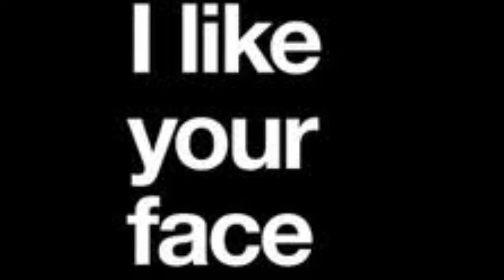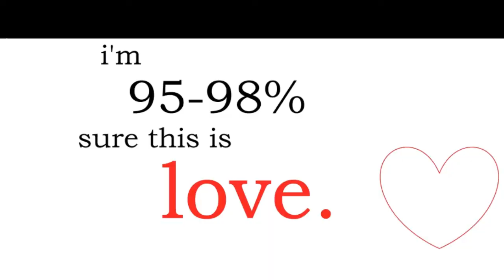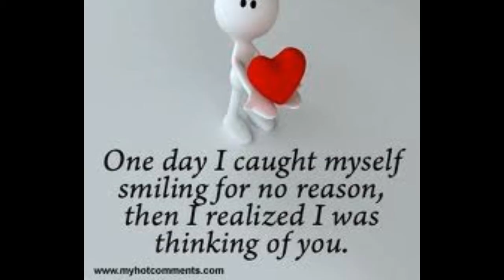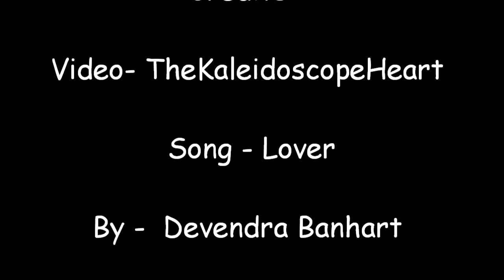Lover by Devendra Banhart Music Video (Lyrics in Description)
From nick and norah's infinite playlist, Lover by Devendra Banhart Music Video.
Well I-I, I wanna be your lover
I wanna be your man
I want you to understand

And I-I, I wanna open your door
And love you 'til you're sore
That works for - wait a minute, wait a minute!
Yeah

I wanna be your thing, your anything your everything oh yeah

And I-I, I wanna fill your cup (cup cup cup)
Fill it up, fill it up to the brim with love

You'll never have to ask
I'll give you my sweet grass
I'm gonna mesmerize your ass
Just give me my first chance, it's gonna be the last
I'm gonna make you wanna stay

I-I I wanna be your cow
Give you all the milk around town
Let me see, let me see you drink it down
I-I, I wanna be the pear tree
I want you to climb all over me
Try my fruit and taste my seed

Climb right on me, lay it on me
C-climb right on me, l-lay it on me!

Just let my do my thing
Until you start to sing
I'm going down all you night long
I'm gonna build a bond
I'm pullin' out my wand
Feels so right it can't be wrong!

Yeah!

And I-I, I wanna be you lover baby
I wanna be your girl
Blow a kiss and change the world, yeah

We're gonna make it through
You got me and I got you
Your bleedin' heart's at my command
If you don't love me to
Then bein' friends will do
Long as you let me in your bed!